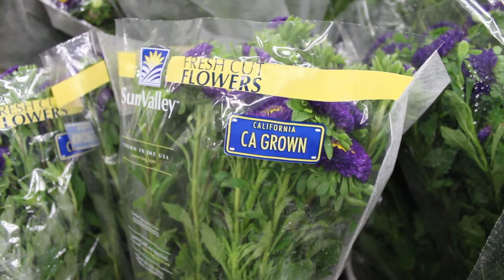Flower growers gearing up for Mother's Day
It's "the Super Bowl for flower farmers," as one executive put it, as California growers gear up for Mother's Day. At Flora Fresh, a Sacramento-based wholesaler, the cooler is full of blooms -- many from California growers up and down the coast -- as co-owner Allan Nishita and his staff work overtime to fill a multitude of orders.